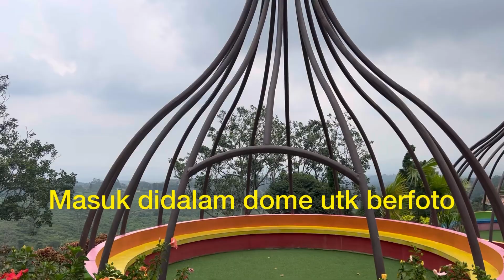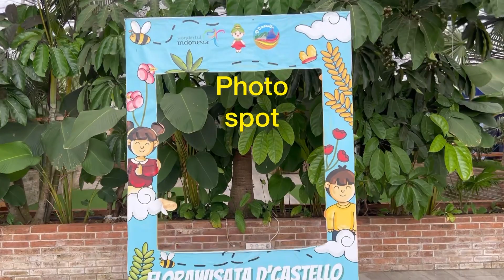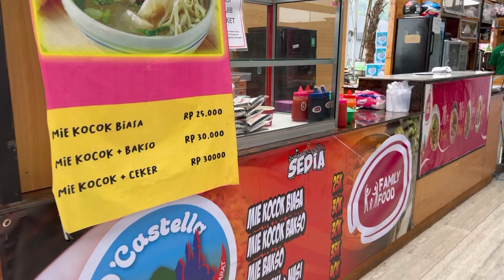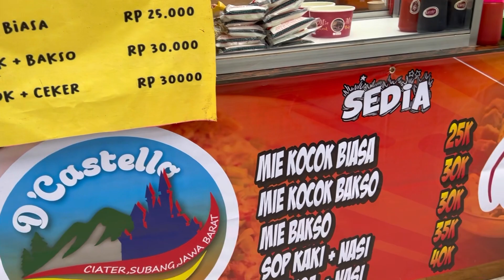HIBISCUS and SKYBRIDGE at D’CASTELLO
Keindahan skybridge di D’CASTELLO ini selain pemandangan dan bangunan2 CASTLE dipenuhi juga dengan bunga2 yang cantik diantaranya didominasi oleh bunga sepatu atau hibiscus.
Sedikit pengetahuan secara umum mengenai bunga hibiscus ini saya bagikan disini.